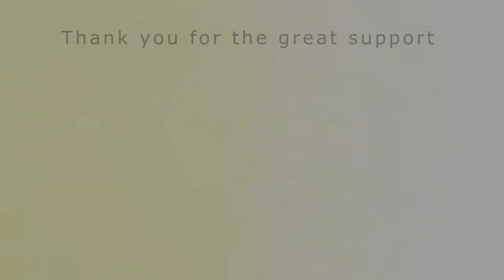Downhill Heidelberg am Königstuhl: HD-Freeride.ev Strecke 2018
Das war die erste richtige Downhill-Session in 2018 nach dem Winter. Hat ziemlich gerockt...

Unsere Partner, unser liebstes Bike-Equipment:

- Propain Bikes – Die besten Bikes zu Hammer Preisen
- Sixpack Racing – Super Parts und Anbauteile in allen Farben
- Schwalbe Reifen – Super Reifen für jeden Einsatzbereich + Procore!!!
Adidas Eyewear – Super Sportbrillen für jede Wetterbedingungen
- Motorex - Oil of Switzerland – Schweizer Öle, Schmier- und Reinigungsmittel
- Platzangst - Progressive Freeride – Bikewear mit Funktion und Style
- Bliss Protection – Bike Protektoren die nicht dick auftragen und super bequem sind
- Deuter – Super funktionale Bike Rucksäcke
- Fahrrad Fahrwerk – Der beste Fahrwerksservice und Tuning in Deutschland
- 77 Designz – hochwertige und Leichte Kettenführungen und Bashguards
- Bikepark Beerfelden – Ein super Bikepark im Odenwald mit familiärer Atmospäre
- Fuchstrail Bensheim – Ein sehr netter Flowtrail eines MTB-Vereins an der Bergstraße/Bensheim